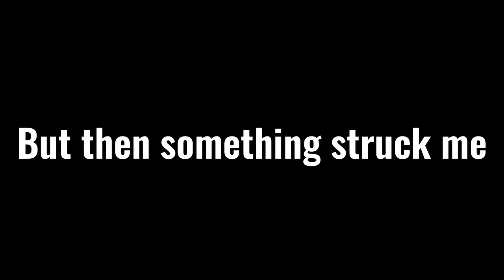I Can't Leave The Redwoods Challenge! | ROBLOX Dinosaur Arcade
In this video I play as the Koolasuchus! Eating fish is fun while swimming around in the waters.

0:28 - (Context Sensit - Aeon Prime)
5:15 - (Context Sensit - In Motion)
6:28 - (Context Sensit - In Motion)